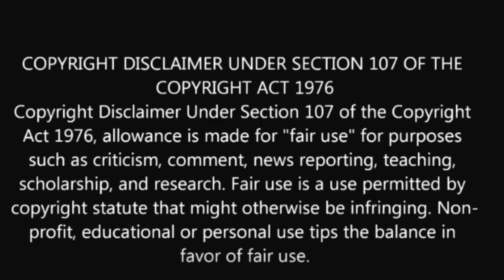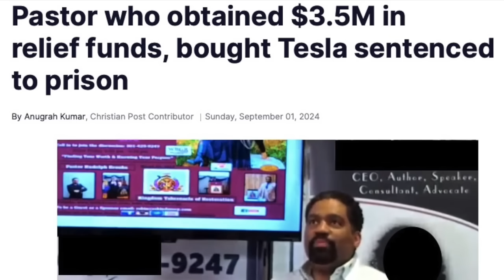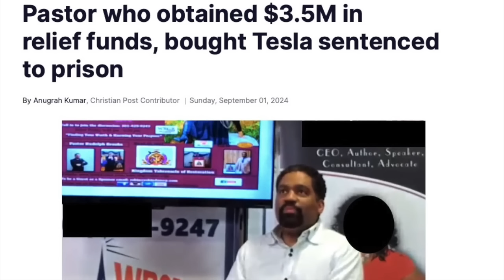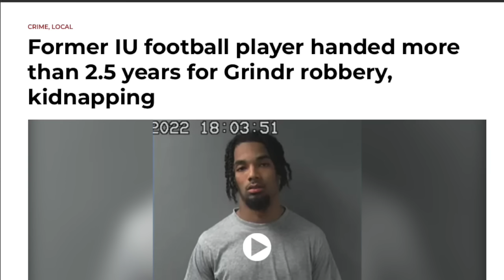DL Football Player / Pastor Keion Henderson / Church news